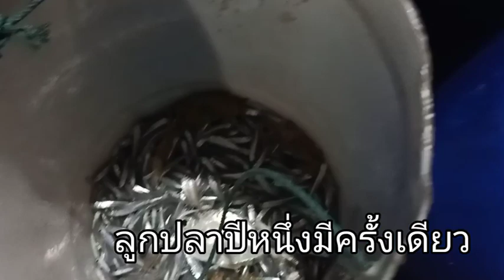ลูกปลาหลังเขียวสดๆจ้า